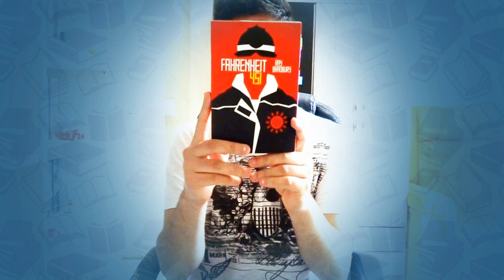MLI2015: MUDANÇAS NA TBR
► Mais informações sobre o vídeo:

• Livros citados:

O Desafio de Ferro, Clare & Black
Amaldiçoado, Joe Hill
A Vez da Minha Vida, Cecelia Ahern
Para onde vai o amor?, Carpinejar
Cidade dos Anjos Caídos, Cassandra Clare
Sol e Tormenta, Leigh Bardugo
Quarteto Fantástico - Imaginautas, Panini Comics
Boneco de Neve, Jo Nesbo

► Seja um leitor a mais no...